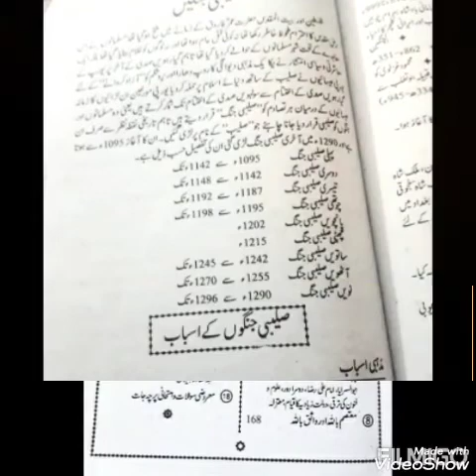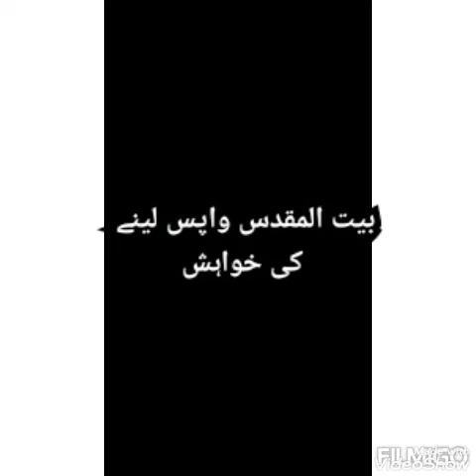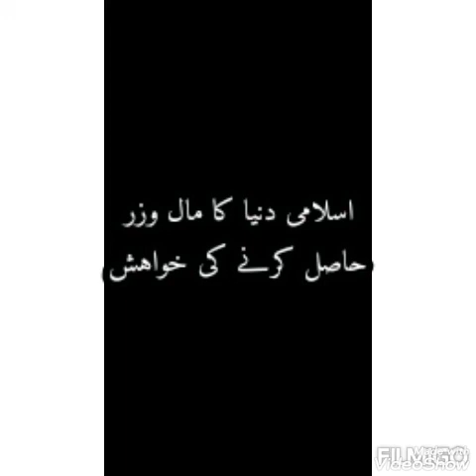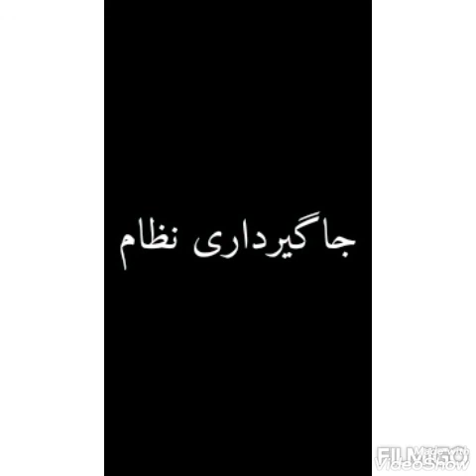HISTORY,Chapter 12, Lecture 27,صلیبی جنگوں کے اسباب inter part 2 RWU